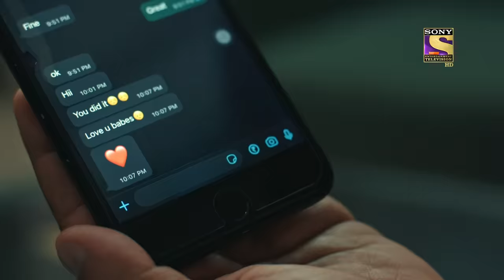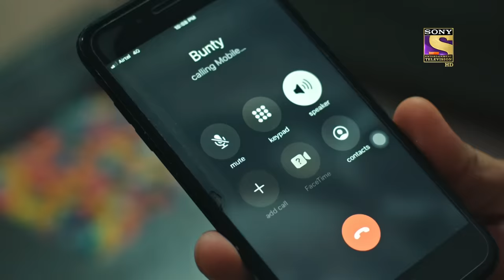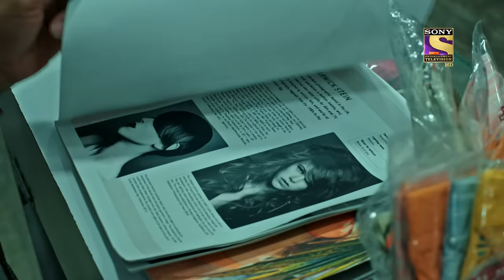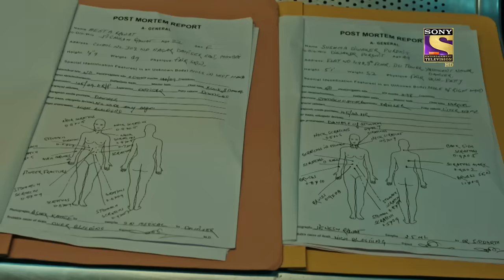The Dahisar Case | Crime Patrol 2.0 - Ep 79 | Full Episode | 23 June 2022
A young girl's corpse is found near Dahisar and the police arrive at the crime scene to further investigate. They find out the identity of the corpse. It is a young girl named Meeta. The police start the investigation and tracks her past activities. Her boyfriend, Rahul comes under the suspect radar and they confront him to get more details. But is he the real culprit? Is the real culprit hiding behind him? What will happen next? To know more, watch the episode now.

Show Name: Crime Patrol 2.0
Episode: 79 - 23 June 2022
Producer: Anup Soni, Shamael Khan